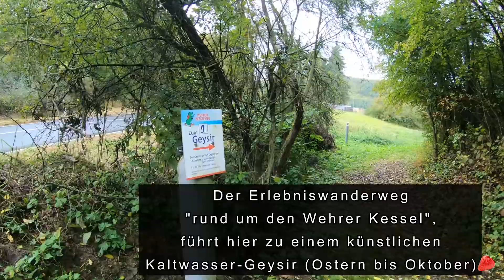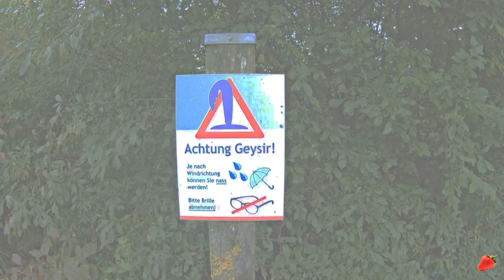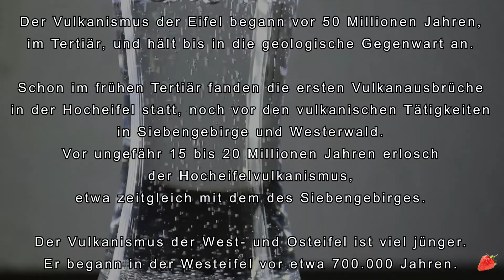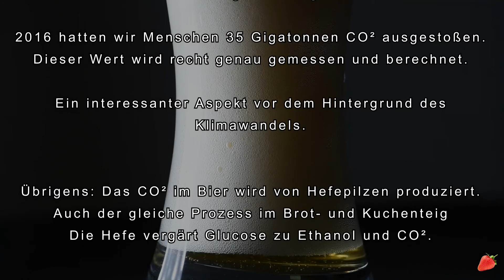Größter CO² Speicher der Erde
Aschevulkanen, Schlackenkegeln, Maaren und Kratern.

Der Vulkanismus der West- und Osteifel begann vor etwa 700.000 Jahren.
Die jüngsten Maare sind nur wenig älter als 11.000 Jahre.

Über Kohlenstoffdioxid (CO²) wird viel geredet. In der Eifel kann man dieses Gas erleben. Nutzen tun wir es alle und freuen uns über erfrischendes Sprudelwasser.
Unter der Eifel liegt der größte CO²-Speicher der Erde.
Aus der Magmakammer wird Carbonatgestein aufgeschmolzen und dabei
wird das geogene Gas CO² freigesetzt.
Das Gas steigt über so genannte Störungsfugen bis zur Erdoberfläche auf.
Im „Wehrer Kessel“ sorgt in nur fünf Kilometer Tiefe ein aktiver Magmaherd
für den unerschöpflichen Gasvorrat.

Dies wird industrieell abgesaugt und als technisches Gas genutzt.

Die Menge des CO², das in der Eifel jährlich zutage tritt, wird auf bis zu
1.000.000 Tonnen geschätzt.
Die Weltweite CO² Freisetzung aus natürlichen Quellen stammenden Kohlenstoffdioxids wird von Geologen auf jährlich etwa 550 Gigatonnen geschätzt.

Dies ist ein Jahrtausende andauernder Prozess und hat für eine stabile CO² Menge von 0,019% in unserer Atmosphäre gesorgt.

Mitte des 18. Jahrhunderts schwankte der CO²-Anteil zwischen
190 ppm (0,019%) während den Höhepunkten der Eiszeiten und
280 ppm (0,028%) während der Warmzeiten.

In den letzten 200 Jahren stieg die CO² Konzentration unserer Atmosphäre von etwa 0,02% auf über 0,04% an.
Das ist eine Verdopplung.

2016 hatten wir Menschen 35 Gigatonnen CO² ausgestoßen.
Dieser Wert wird recht genau gemessen und berechnet.
Wir erinnern uns, die CO² Freisetzung aus natürlichen Quellen
wird auf 550 Gigatonnen geschätzt.
Natürliche Kohlenstoffsenken nehmen in etwa diese Menge CO2 wieder auf.
Es besteht also ein gigantischer CO² Kreislauf.
Ein interessanter Aspekt vor dem Hintergrund des Klimawandels.

CO² Konzentrationen in %
0,038 Außenluft
0,05 - 0,07 Stadtluft
0,15 DIN1946-2 Lufthygienewert
0,40 Schlafzimmer schlecht gelüftet
0,50 Max. Arbeitsplatzwert
0,70 Kino schlecht gelüftet
2,00 Physiologischer kurzzeitiger Toleranzwert
5,00 Ausatemluft
9,00 Lähmungserscheinung
10,0 Kerze geht aus
20,0 Tödlich bei kurzzeitiger einatmung